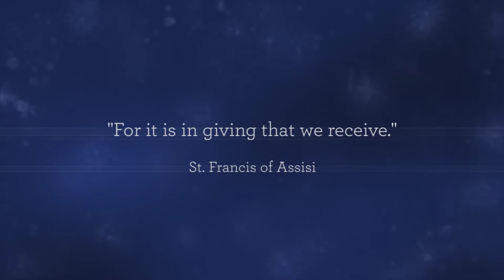Hilbert College Christmas 2017